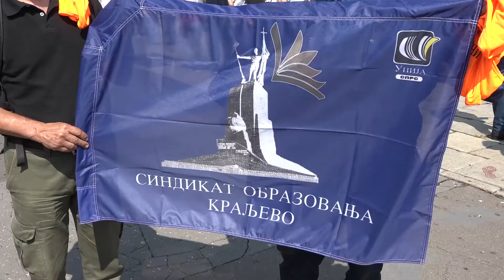Протест просветних радника - Унија СПРС - Не одустајемо!